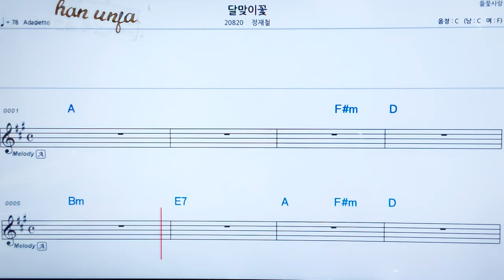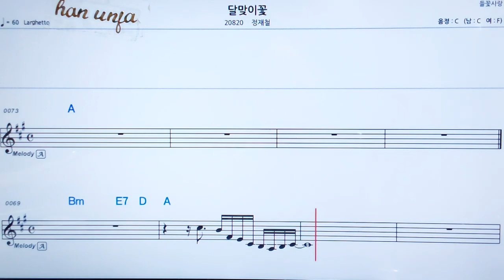💖달맞이꽃/정재철 👍MR,가라오케 악보 코드 가사 ,Karaoke반주